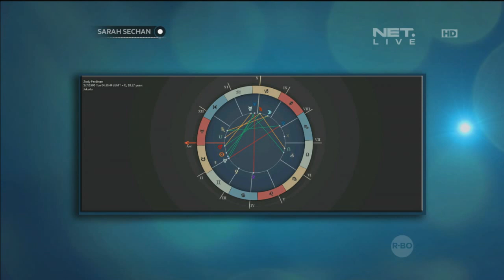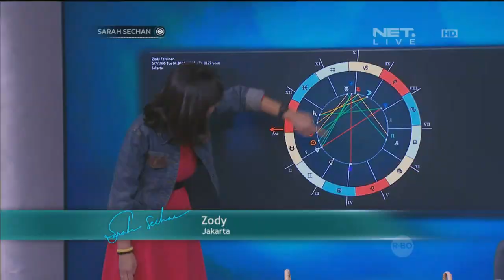Karakter Zodiak Nadine Chandrawinata menurut Sundea